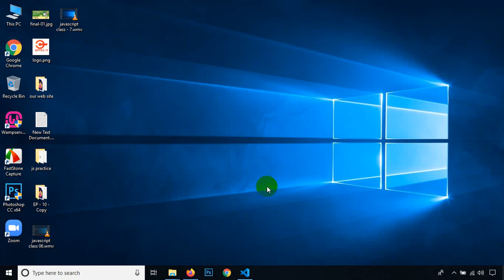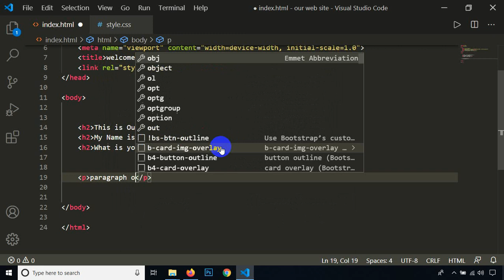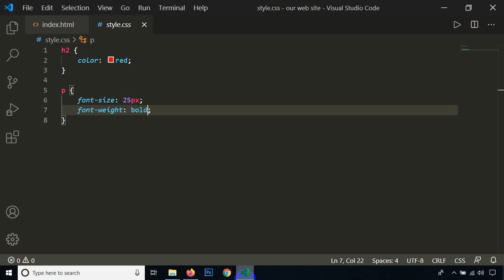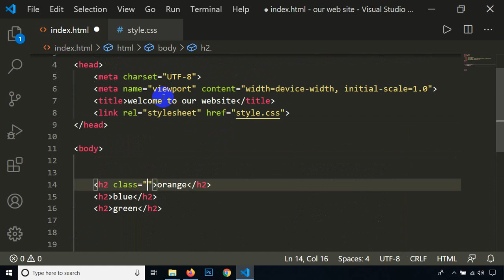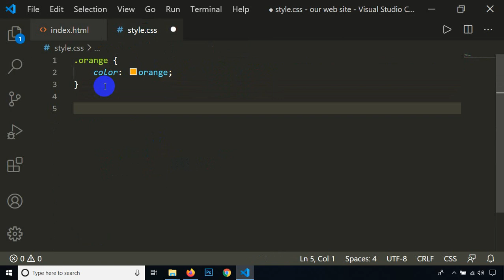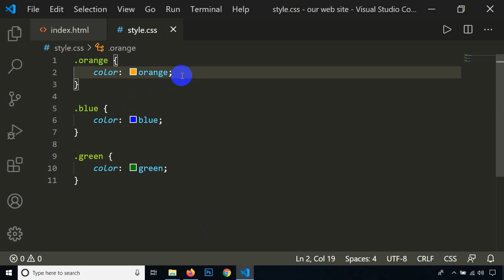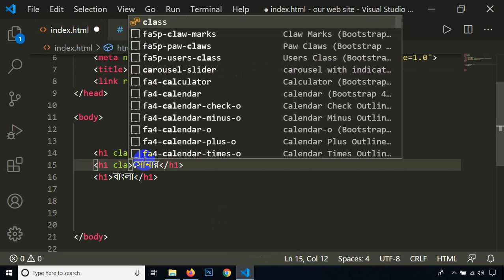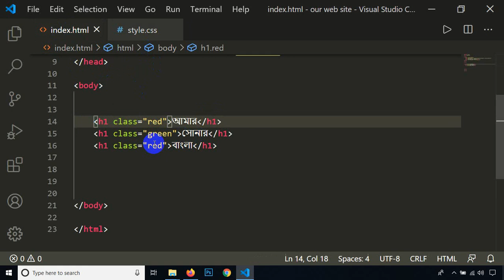ওয়েবে Class এর ব্যাবহার ক্লাস - 11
CSS classes help you manage elements on a web page and manipulate them seamlessly. Using CSS class selectors allows you to set up rules to format entire classes, specific elements in a class, or single elements across many classes